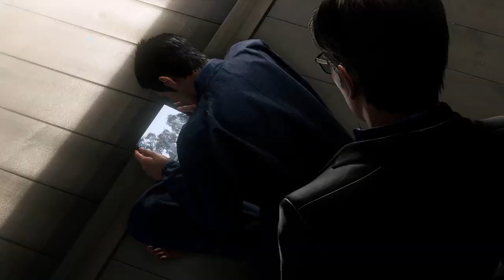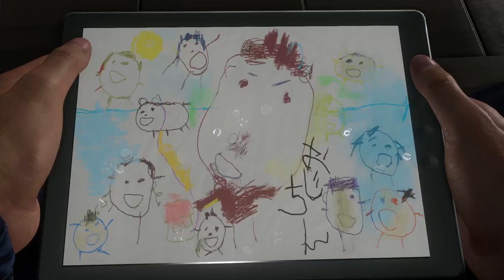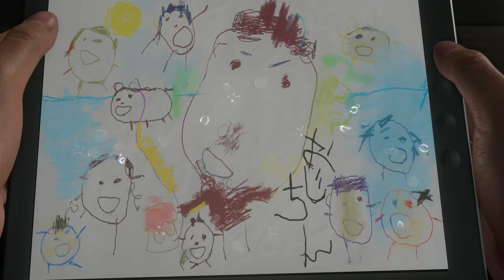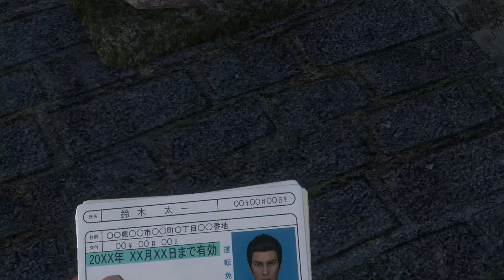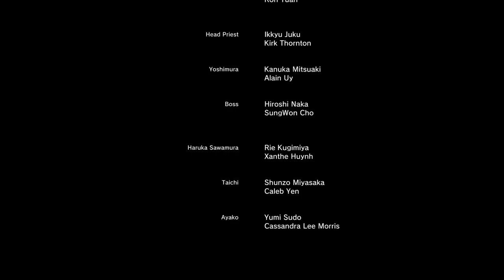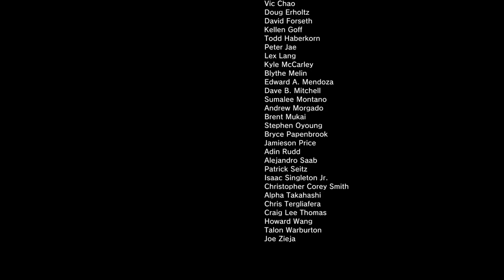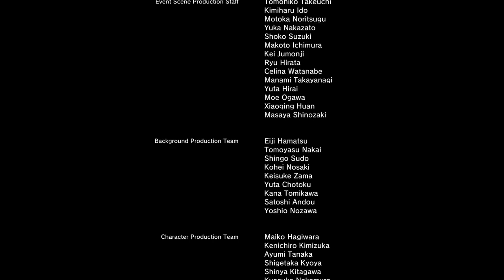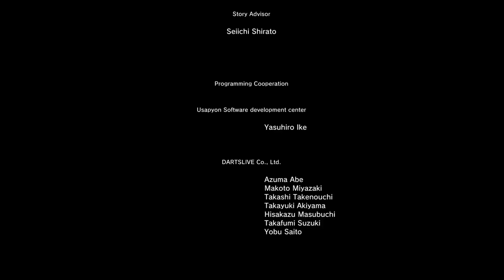The Man who erased his name and got a new life Gameplay 11